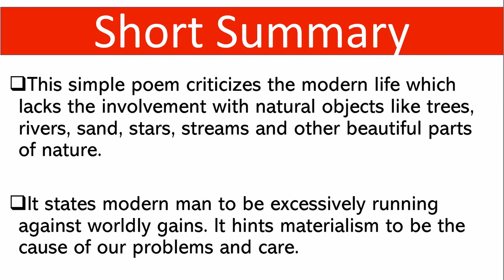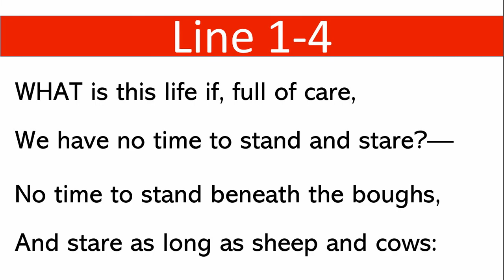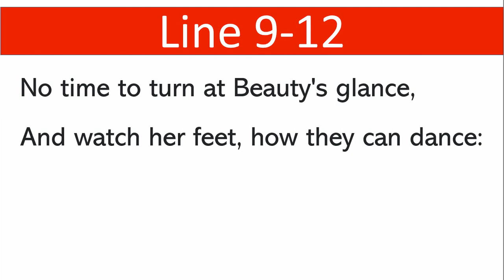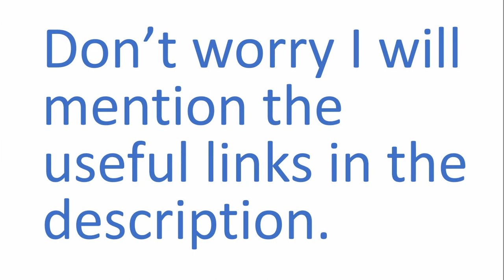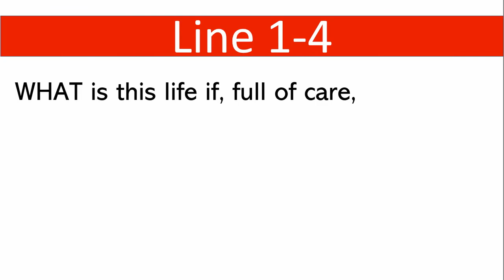BA Poem Leisure | BA Part 1 | BA English Book 1 Poem PU | English Literature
In this poem, ‘Leisure’, the poet William Davies is telling us about our hectic life. We have no time to admire the nature around us. Even we cannot spare a few moments to stand under the branches of green trees and enjoy the beautiful and restful shades of the trees. The common animals like sheep and cows are better than us at enjoying life. We cannot look at them grazing in the pastures. When we pass through some forests, we do not have time to stop for some moments to look at the trees-tall and short and enjoy their natural beauty. The dark green trees provide a soothing effect but we are always sick-hurried and cannot enjoy at least the simple beauty. Also, we cannot look at the small animals like squirrels concealing their food-grain in the grass for the winter. During the daytime, when the rays of the sun fall upon the clear water of the rivers, the water reflects and shines like stars in the sky during the night. But busy people do not have time to see this. The natural beauty is scattered all around us. Natural beauty is personified as a young beautiful dancing girl having a smiling face. But we have no time to stand at a place and look carefully at nature that can refresh us. As human beings, we should spare some moments and look at nature and natural beauty spread around us and enjoy life.